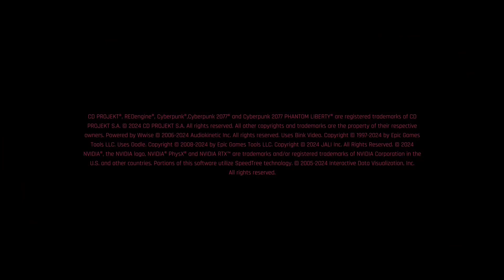Cyberpunk 2077 - Episode 1 - The Nomad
- Barely edited Nomad Smart-weapon build playthrough.

This video is not suitable for children, parental discretion is advised.